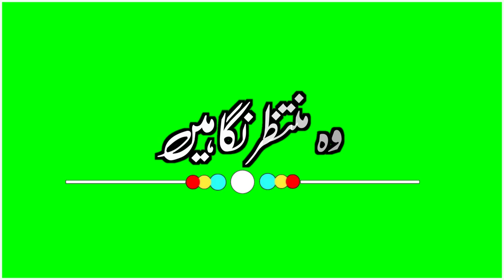best Urdu poetry status best video editing kinemaster app green screen status uplod by rbw writes